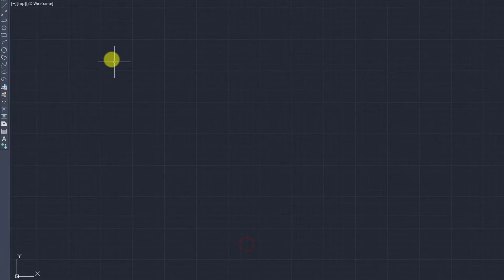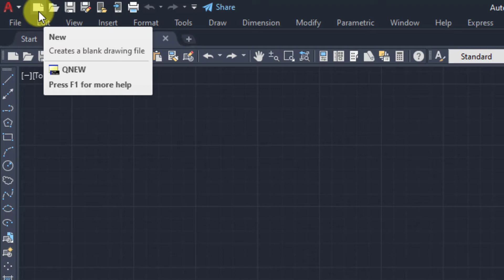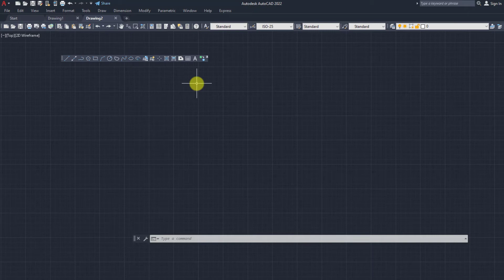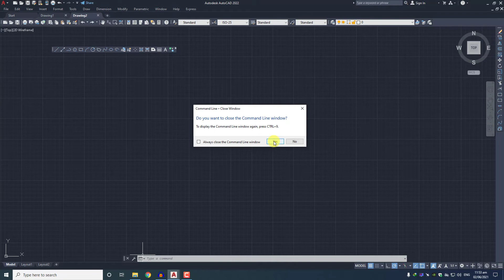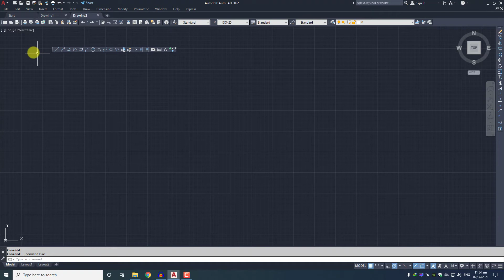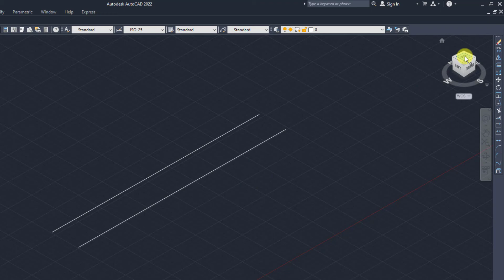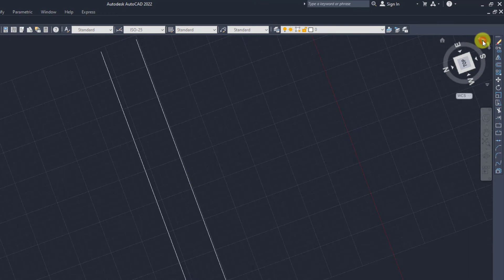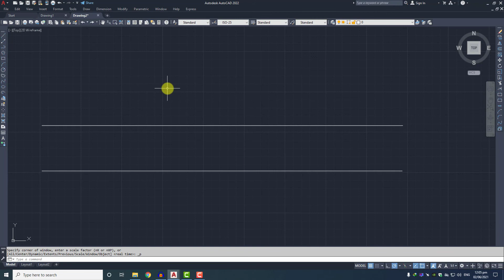Topic 5 Quick Introduction to AutoCAD and its Interface Models, Layouts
In this topic, we learn about the basic tools bar of CAD and some basic Shortcuts keys.